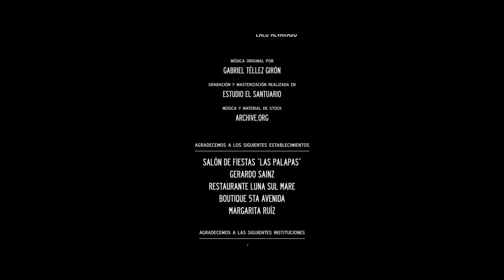Efímero | Cortometraje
En 2017, varios alumnos de la benemérita universidad autónoma de Puebla, nos juntamos para realizar este es un proyecto universitario, realizado 100% con talento poblano, veracruzano y de muchos estados de la república mexicana.

Nos costó levantarlo pero por fin está aquí, 5 años después volteo a verlo y pienso en como pudimos haber hecho cosas mejores, pero no hay que olvidar que en su momento teníamos menos de 20 años la mayoría de los participantes de este proyecto, y pusimos todo nuestro corazón.

A todos los que participamos: Gracias por dejar un pedacito de su corazón en esta obra, espero que les guste tanto como me gusta a mi.